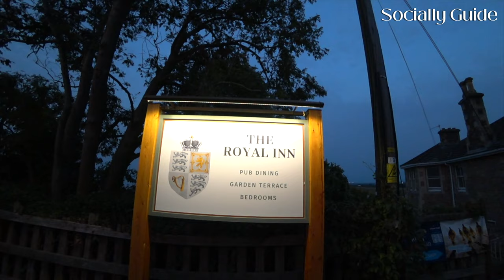Portishead Marina walking tour - New Restaurant Opens near the Marina!